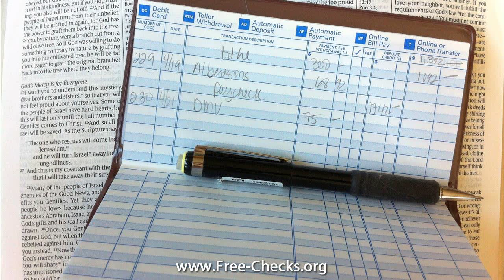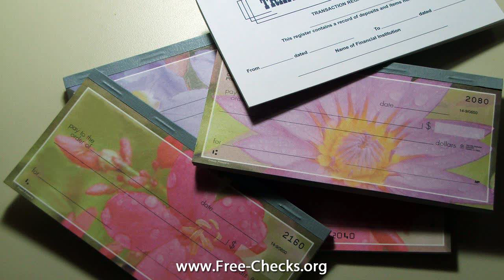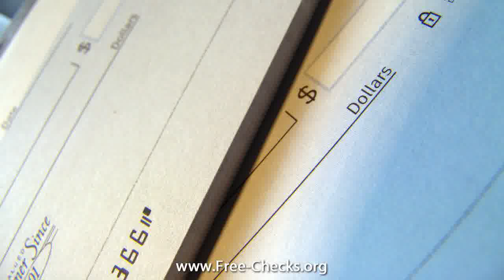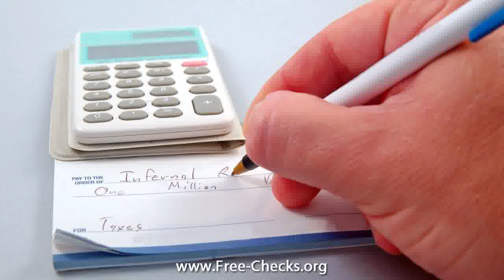order cheap business checks